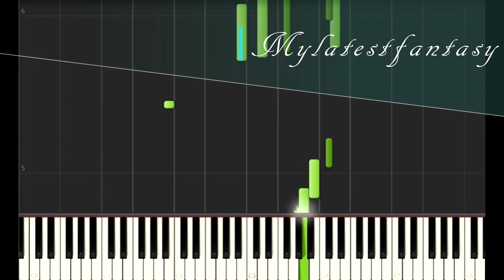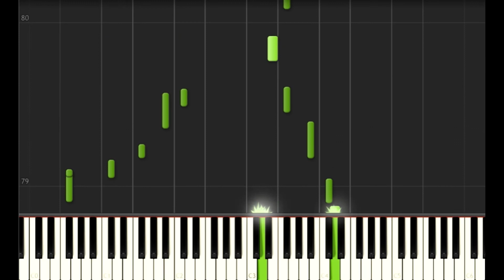Petite Marie Francis Cabrel - Piano Tutorial Synthesia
Tutorial de ma version de Petite Marie de Francis Cabrel au piano

Arrangement : Mylatestfantasy
Composer : Francis Cabrel